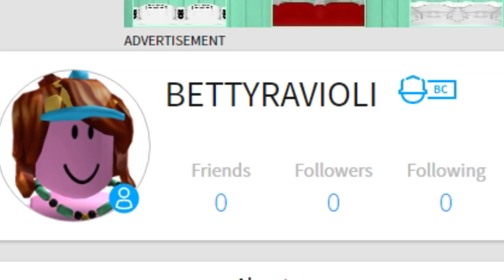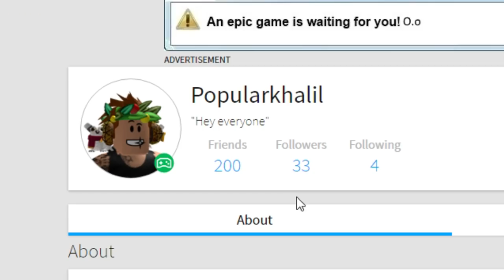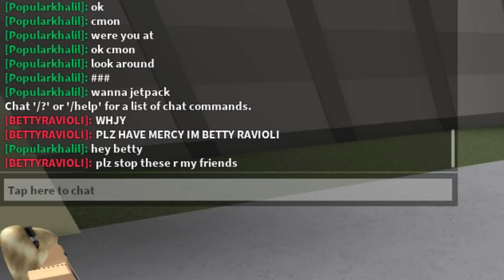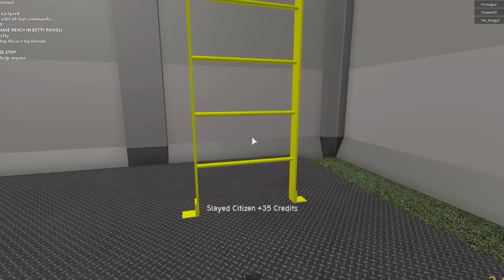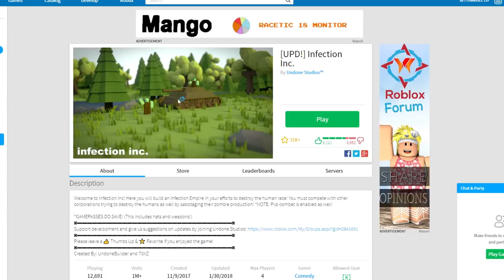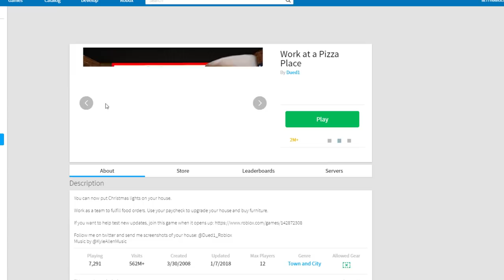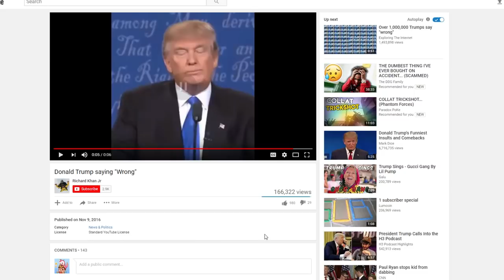THIS ROBLOX GAME INFECTS YOUR CHARACTER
In today's Roblox video we play Infection which is all about destroying Roblox players with zombies and turning them into zombies (i think that's how zombies work right?)